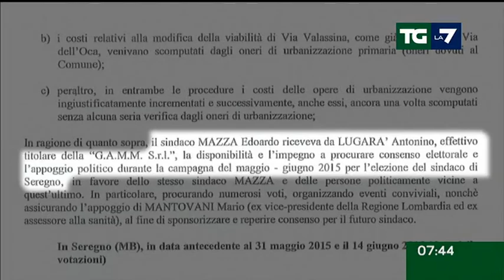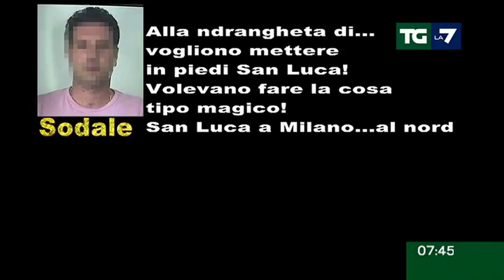Edizione delle ore 07.30 del 27/09/2017